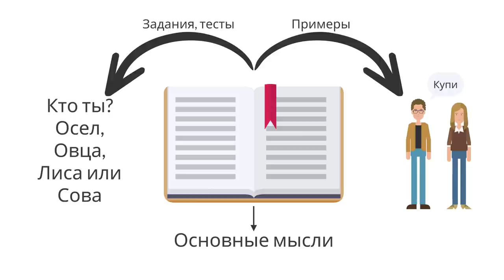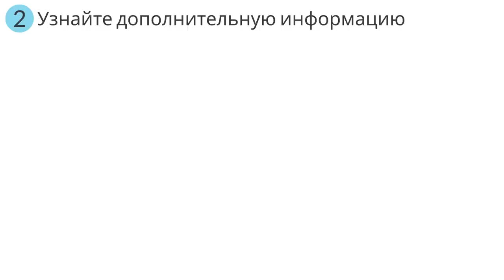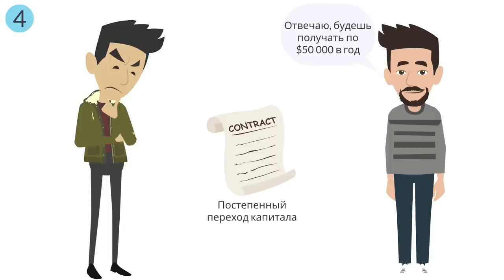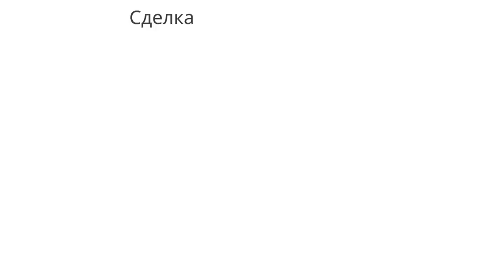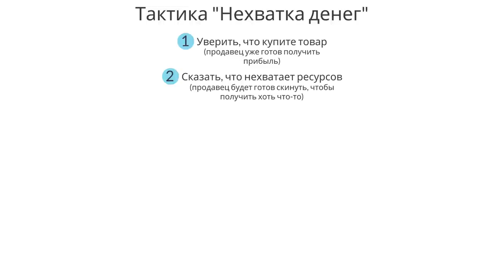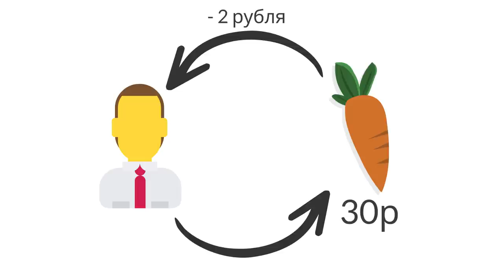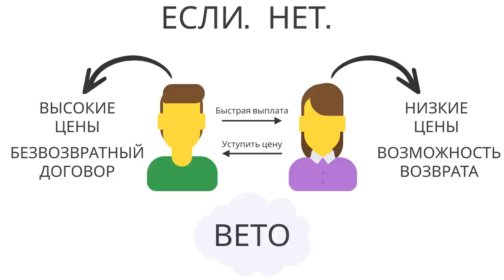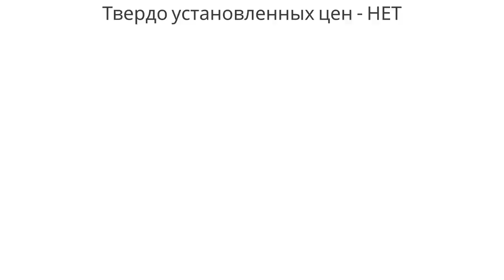Договориться можно обо всем | Гэвин Кеннеди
Описание книги Гэвина Кеннеди - "Договориться можно обо всем":
Вы добиваетесь повышения зарплаты, выбиваете банковский кредит, продаете или покупаете квартиру/машину, пытаетесь заставить ребенка хорошо себя вести? Вся наша жизнь – сплошные переговоры, а раз так, станьте профессиональным переговорщиком! Например, таким, как Гэвин Кеннеди. Когда реальность сопротивляется вашим желаниям, вы сумеете добиться своего с помощью искусства грамотно вести переговоры. От умения заключать сделки в вашей жизни зависит многое – а иногда и сама жизнь! Что делать, когда вы наталкиваетесь на нежелание идти вам навстречу? Надавить на противника? Умерить притязания? Пойти на уступки? Вообще отказаться от сделки? Современная тактика и стратегия ведения переговоров включает в себя множество секретов и хитростей. Успейте прослушать аудиокнигу Кеннеди до того, как ее прослушает ваш противник или конкурент!